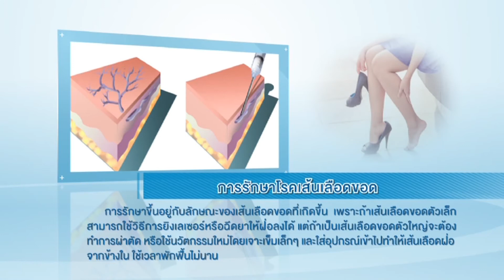เส้นเลือดขอด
วิธีการรักษาเส้นเลือดขอด
นพ.สุทัศน์ ฮ้อศิริมานนท์ ศัลยแพทย์ด้านหลอดเลือด